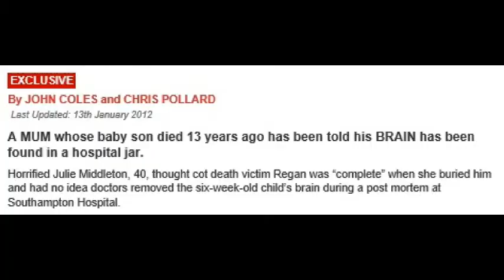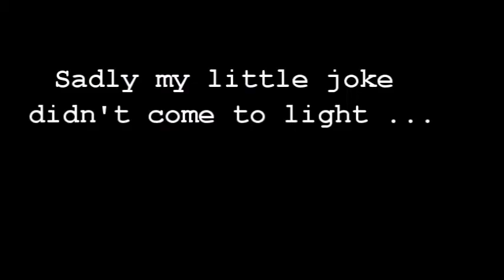Ujima Radio - Suga C & the missing organs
On Monday, 23 January 2012, on his first Breakfast show from 7-10am, Suga C rants about organs being removed, in hospitals, from deceased babies without authorisation from parents / guardians. Unnoticed, in slips a joke (probably in poor taste) from a brainless listener.